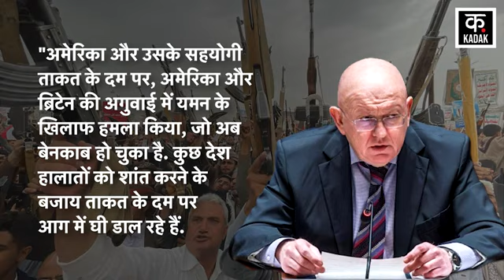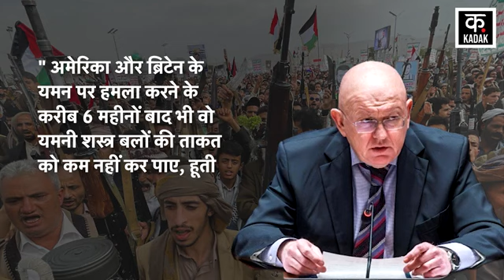Israel Hamas War: Houthi Israel Attack पर Russia का सबसे बड़ा ऐलान| Putin | Rafah Gaza | N18G